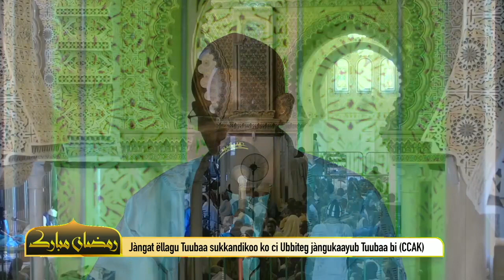Dr. Sam Bousso Abdou Rakhmane - Ellegou Touba ak Ubbiteg Complexe Cheikh Ahmadoul Khadim (CCAK)